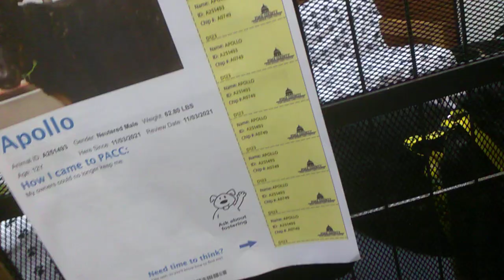Apollo 12 Yr Old A251493 and Athena 12 Yr Old A251494 spending a TRN lounging day and normally calls